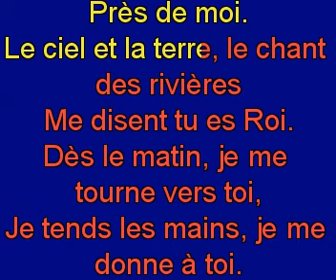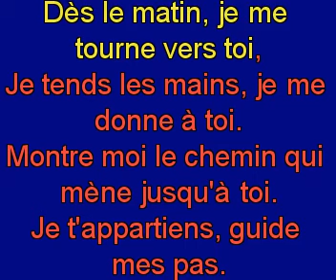Dès le matin